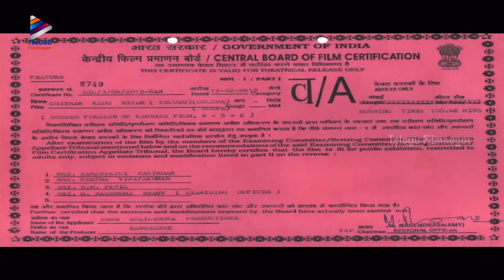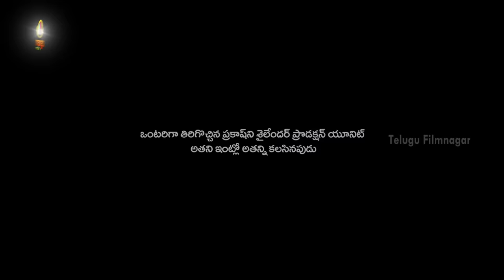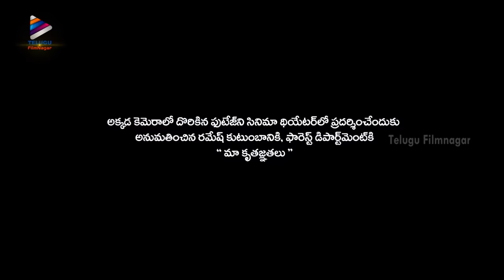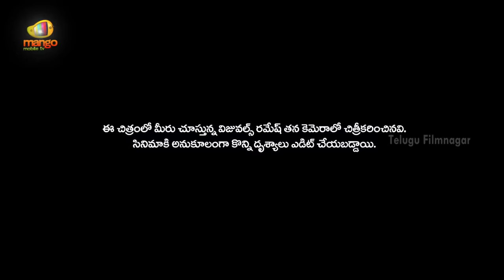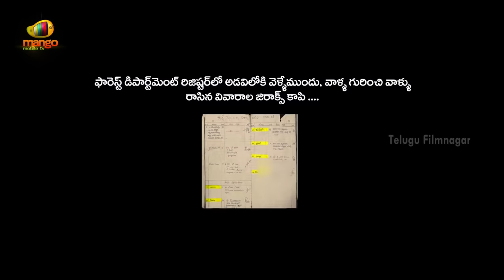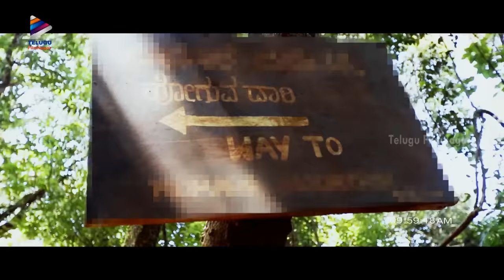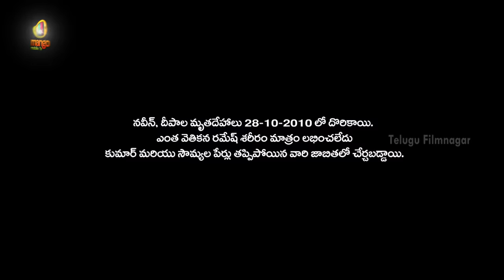Chitram Kadu Nijam Telugu Full Movie | BEST HORROR MOVIE | Friday Prime Movie | Telugu FilmNagar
Chitram Kadu Nijam Telugu Full Movie, BEST HORROR MOVIE on Telugu FilmNagar. Friday Prime Movie Chitram Kadu Nijam ft. Darshan Apporva, Krishna Prakash, Vijay Chendoor and Pallavi. Directed by K S Ashoka and Produced by Good Cinema Group.
Chitram Kadu Nijam is official dubbed version of super Hit Kannada 6-5=2 horror movie.